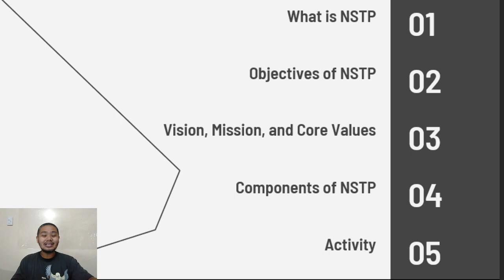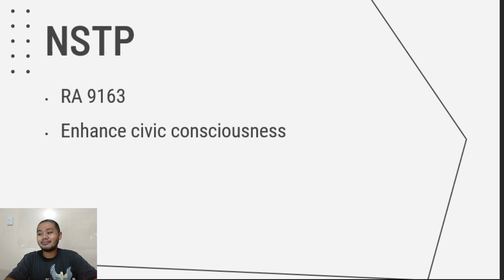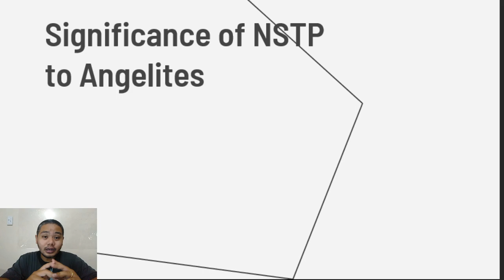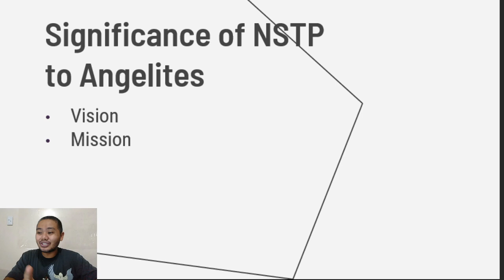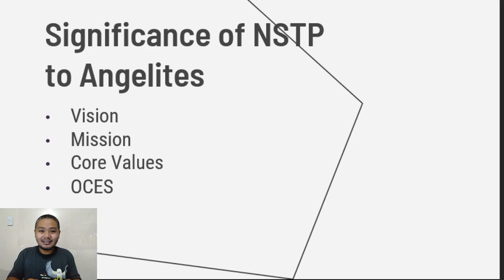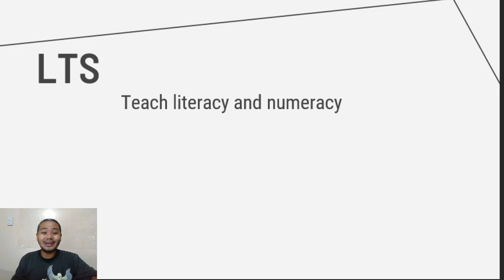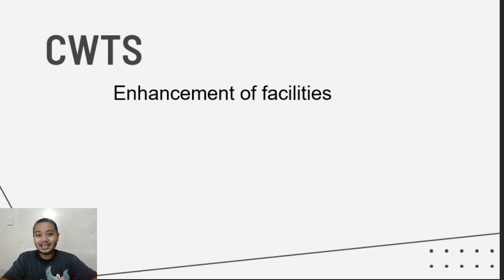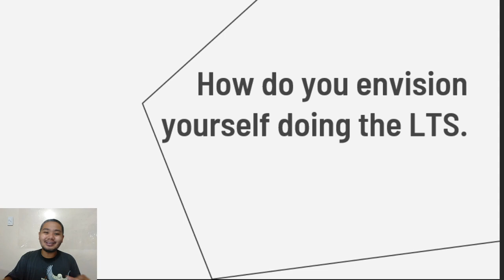Introduction to NSTP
Learn more about the National Service Training Program of Holy Angel University. :D